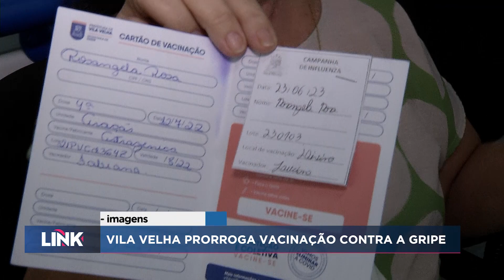Vila Velha prorroga vacinação contra a gripe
A campanha de vacinação contra a gripe foi prorrogada novamente e, agora a imunização acontece até o fim dos estoques.